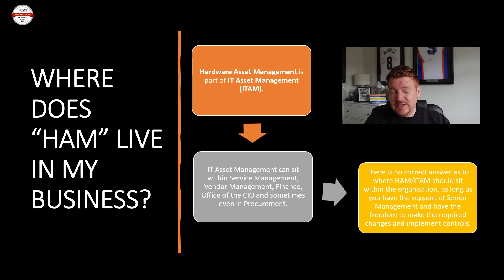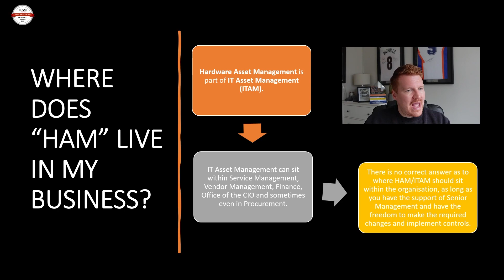Where does Hardware Asset Management Live within your organisation?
This was taken from a webinar, so contains edits and cuts to remove any attendee or client information.